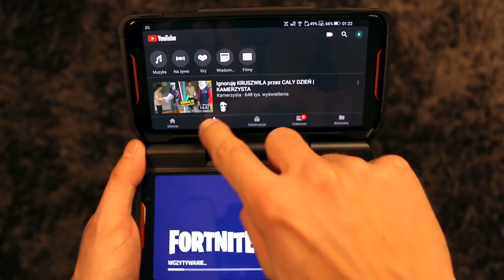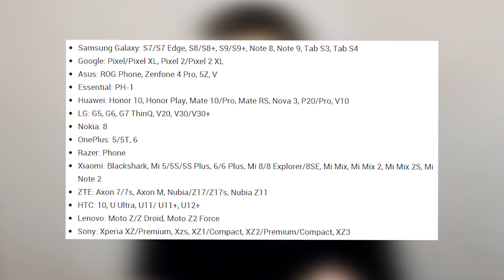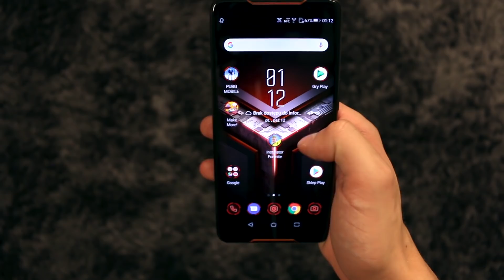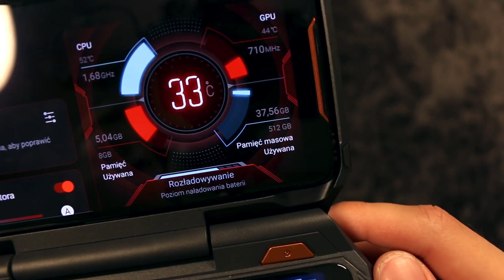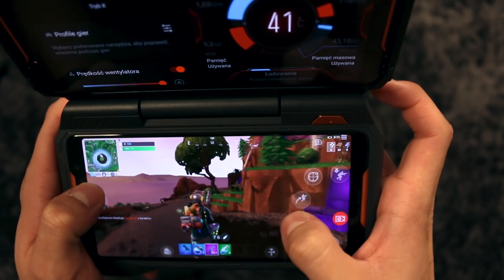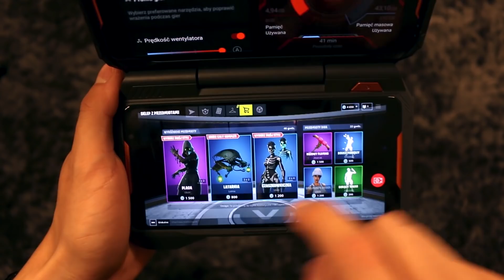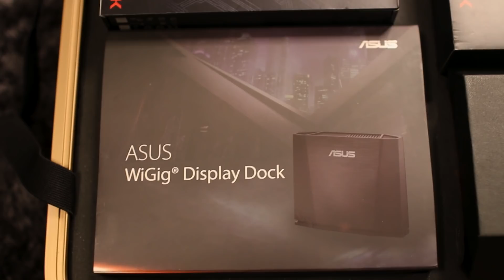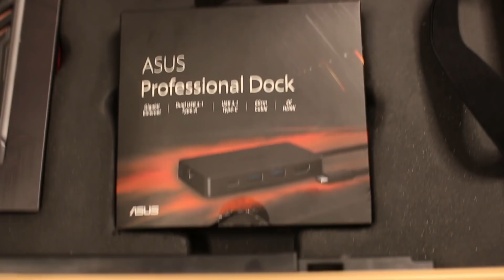FORTNITE na ANDROIDA już dla WSZYSTKICH! ◉_◉ *sprawdź skąd pobrać*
20,000 LAJKÓW = GAMEPLAY z ANDROID'a! :D

▼ NA TYCH URZĄDZENIACH NA 100% ZAGRASZ JUŻ DZIŚ ▼

Samsung Galaxy ► S7/S7 Edge, S8/S8+, S9/S9+, Note 8, Note 9, Tab S3, Tab S4

Google ► Pixel/Pixel XL, Pixel 2/Pixel 2 XL

Asus ► ROG Phone, Zenfone 4 Pro, 5Z, V

Essential ► PH-1

Huawei ► Honor 10, Honor Play, Mate 10/Pro, Mate RS, Nova 3, P20/Pro, V10

LG ► G5, G6, G7 ThinQ, V20, V30/V30+

Nokia ► 8

OnePlus ► 5/5T, 6

Razer ► Phone

Xiaomi ► Blackshark, Mi 5/5S/5S Plus, 6/6 Plus, Mi 8/8
Explorer/8SE, Mi Mix, Mi Mix 2, Mi Mix 2S, Mi Note 2

ZTE ► Axon 7/7s, Axon M, Nubia/Z17/Z17s, Nubia Z11

HTC ► 10, U Ultra, U11/ U11+, U12+

Lenovo ► Moto Z/Z Droid, Moto Z2 Force

Sony ► Xperia XZ/Premium, Xzs, XZ1/Compact, XZ2/Premium/Compact, XZ3

Jeśli twojego smartfona nie ma na liście, Fortnite nadal może na nim działać jeśli tylko spełnia on poniższe wymagania:

System operacyjny: zalecany jest Android w wersji 8.0 lub nowszej

RAM: co najmniej 3 GB

Układ graficzny: Adreno 530 lub lepsza, Mali-G71 MP20, Mali-G72 MP12 lub lepsza